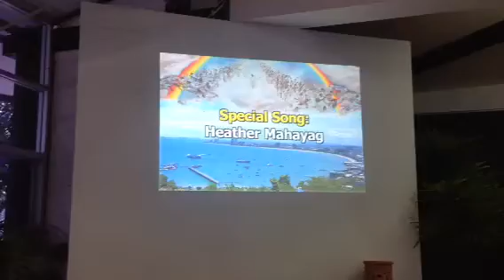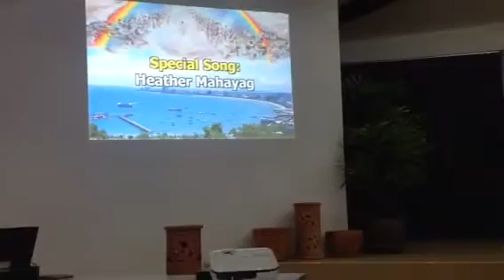I'm a Miracle Lord by Heather Mahayag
PATRACHA Fellowship @ Pattaya Thailand
11th July 2015